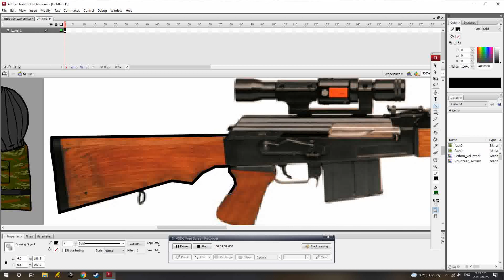Creating M76 sniper in Madness Combat PART1